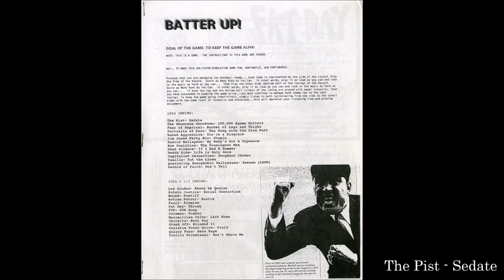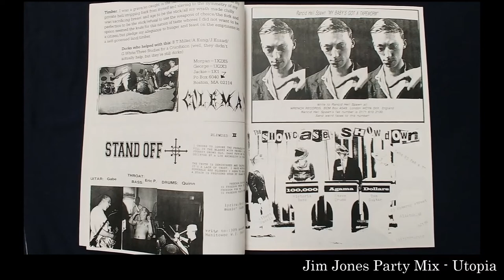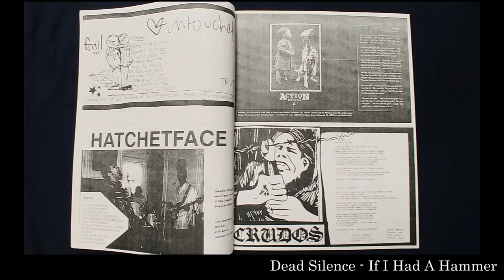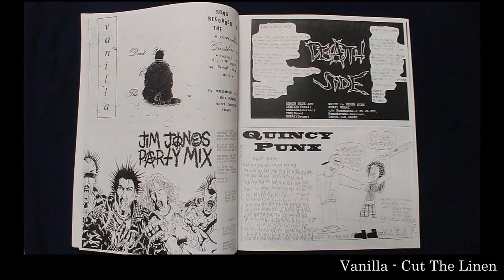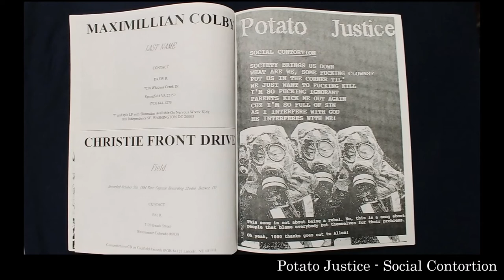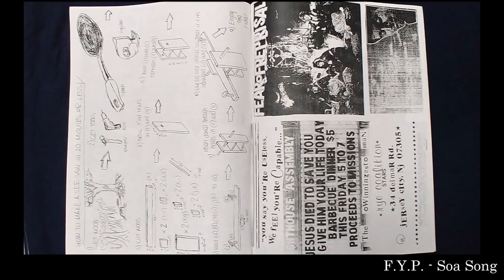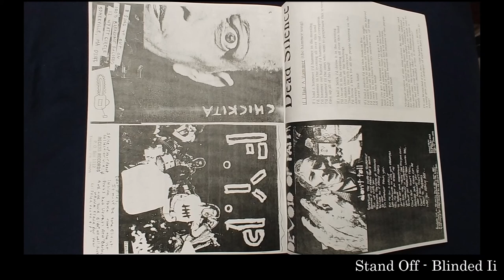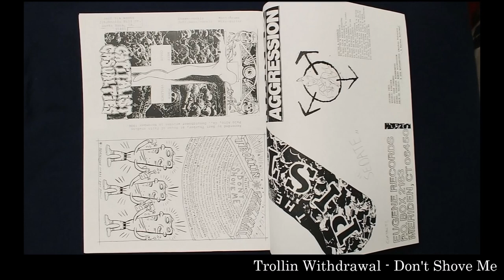V.A. - Stealing The Pocket (1995) [Full]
From "Stealing The Pocket" (1995, LP, Compilation, /1,000) on Positively Punk (US).

[tracklist]
A1. The Pist - Sedate (0:00)
A2. The Showcase Showdown - 100,000 Agama Dollars (0:59)
A3. Fear Of Reprisal - Bucket Of Legs And Thighs (2:17)
A4. Portraits Of Past - The Song With The Slow Part (2:40)
A5. Naked Aggression - You're A Disgrace (4:21)
A6. Jim Jones Party Mix - Utopia (6:06)
A7. Rancid Hell Spawn - My Baby's Got A Tapeworm (6:40)
A8. Rye Coalition - The Winningest Man (8:20)
A9. Dead Silence - If I Had A Hammer (11:33)
A10. Death Side - Life Is Only Once (12:45)
A11. Capitalist Casualties - Doughnut Choker (16:08)
A12. Vanilla - Cut The Linen (17:07)
A13. Quarrelling Xenophobic Waitresses - Seesaw (19:42)
A14. Devoid Of Faith - Don't Tell (20:44)

B1. Los Crudos - Ahora Se Quejan (22:02)
B2. Potato Justice - Social Contortion (22:54)
B3. Bound - Pontiff (24:08)
B4. Action Patrol - Hustle (25:29)
B5. Frail - Promise (27:08)
B6. Fat Day - Thrush (29:21)
B7. F.Y.P. - Soa Song (29:54)
B8. Coleman - Timber (30:49)
B9. Maximillian Colby - Last Name (32:24)
B10. Chickita - Kool Way (34:26)
B11. Stand Off  - Blinded Ii (34:47)
B12. Christie Front Drive - Field (36:33)
B13. Quincy Punx - Date Rap (39:49)
B14. Trollin Withdrawal - Don't Shove Me (40:52)